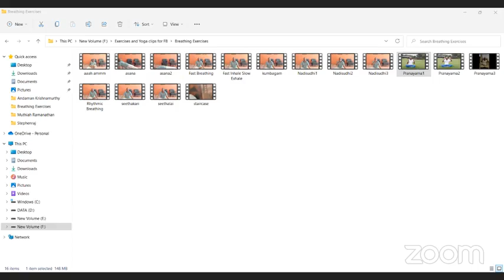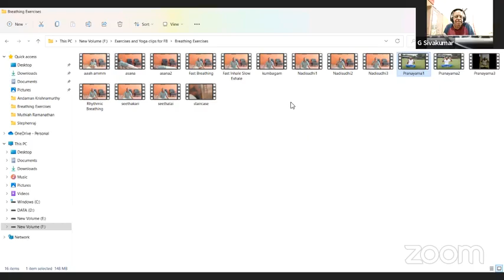மூச்சுப் பயிற்சி - Pranayama - for all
Pranayama - மூச்சுப் பயிற்சி
by
S. Stephenraj &
Mr. Narayanamurthy
20th June 2022 - Monday 7.00 PM